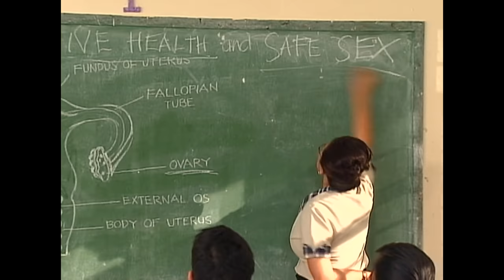Angelito Ang Batang Ama - Episode 1 | YouTube Super Stream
Angelito and his friends agree that they will not court each other's female siblings. During one of their after-school tricycle rides, the boys get into a fight with a group from a rival school. Angelito and his sister Tere have an emotional discussion about their long-lost father. Angelito develops a crush on Rosalie, the sister of his close friend Rolan. Angelito gets caught with Rolan’s cellphone, which contains a sex video of a former schoolmate. The incident sparks tension between the members of Rosalie’s family, as well as Angelito and Rolan. To vent off steam, Angelito decides to go skinny dipping at the local waterfall, which Rosalie unfortunately stumbles upon.

Catch other episodes of Angelito every Friday starting July 8, 2016. This will be available until October 1, 2016 only so don't miss this opportunity!

Episode Cast:
JM De Guzman (Angelito) / Charee Pineda (Rosalie) / Matt Evans (Rolan) / Elizabeth Oropesa (Pinang) / Al Tantay (Delfin) / Snooky Serna (Adel) / Felix Roco (Spongky) / Carl John Barrameda (Boyet) / Devon Seron (Tere) / Benj De Guzman (Rex) / Kyra Custodio (Juret) / Bianca Casado (Daisy) / Sue Anna Ramirez (Rona) / Eliza Pineda (Rowena) / Mariel Pamintuan (Richelle)